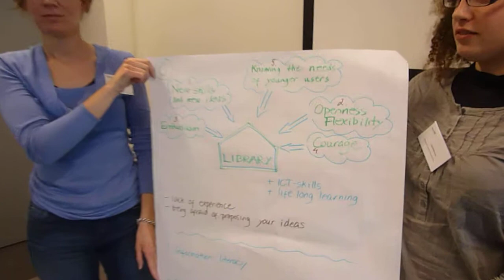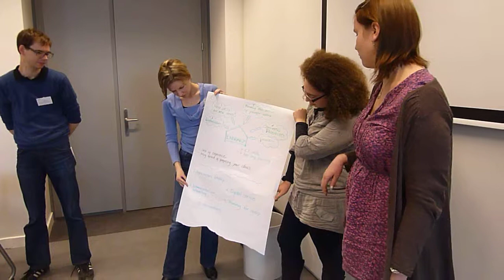presentation group 6